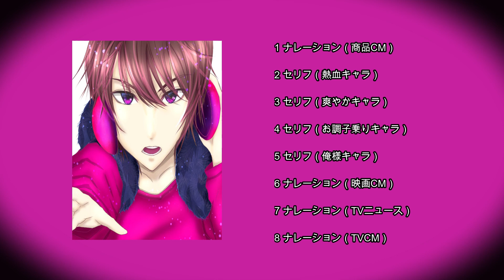DJ YUDAI ボイスサンプル